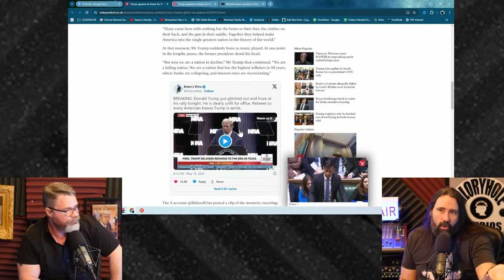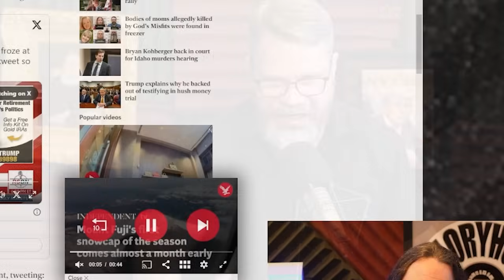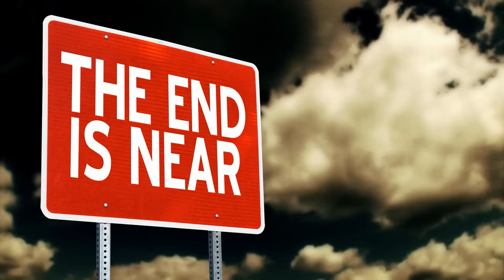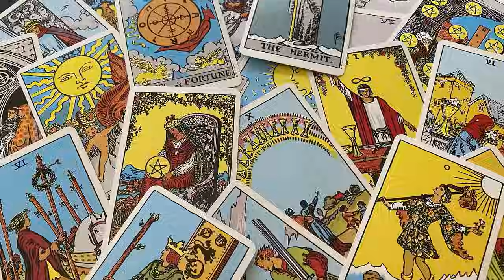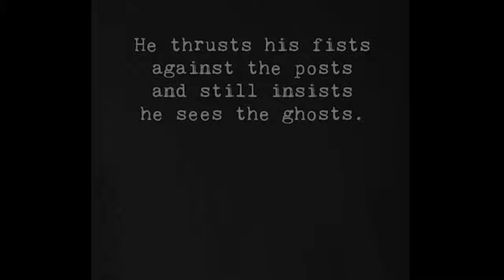Episode 768: Giuliani's Birthday Summons, Alito's Troublesome Flags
Rudy Giuliani is served indictment papers at his own birthday party after mocking Arizona attorney general

Trump appears to freeze for 30 seconds during NRA speech | The Independent

Trump Opens Door to Birth Control Restrictions, Then Tries to Close It - The New York Times

Schumer Plans Vote on Contraception Access, Teeing Up a Campaign Issue - The New York Times

"Out of control": Legal experts say Justice Alito's "Stop the Steal" symbol is a huge red flag

Supreme Court Justice Alito’s Beach House Displayed ‘Appeal to Heaven’ Flag - The New York Times

Hamilton child under 5 dies of measles: public health agency | CBC News